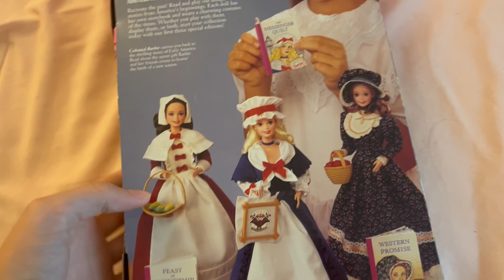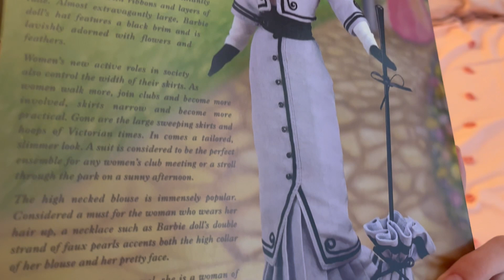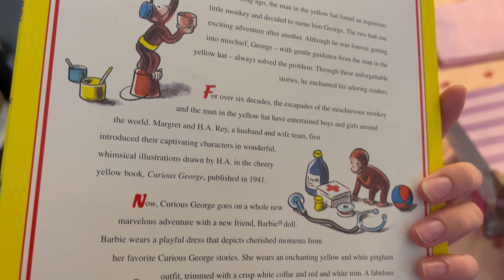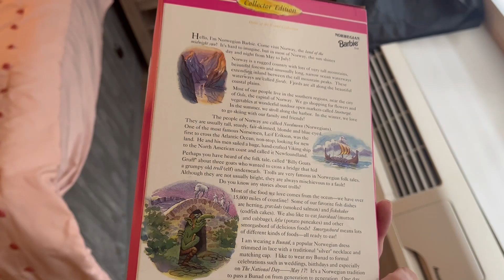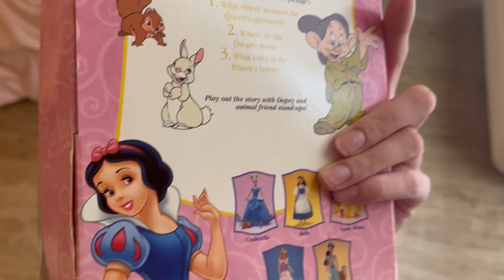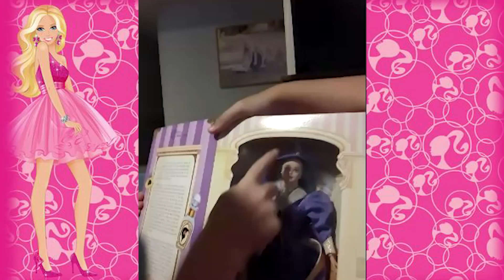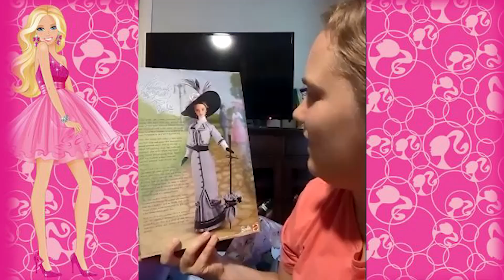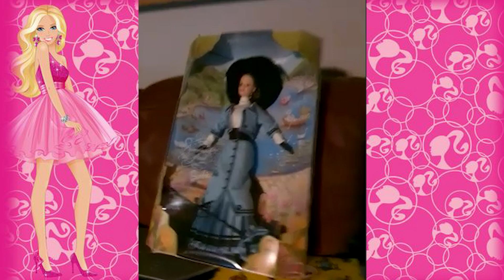I Bought Vintage Barbies for My Sister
When I came across some vintage Barbie dolls on Facebook marketplace I knew I had to make things right with my sister after having destroyed her toys when we were kids.

Do you think this was overkill? Did I unlock some core memories in my nieces and nephews? Best money I ever spent.